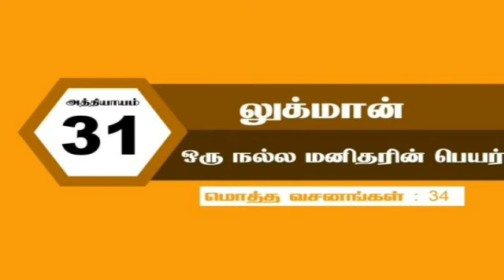031 Luqmaan tamil